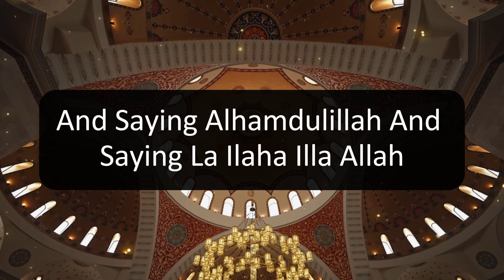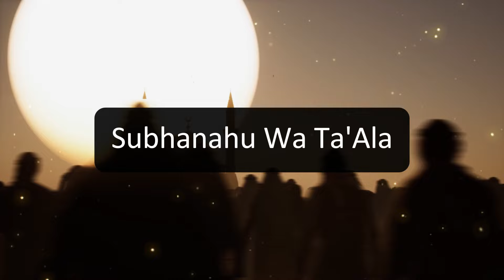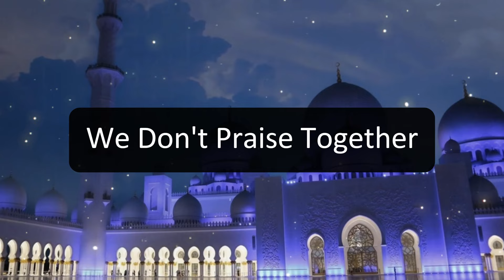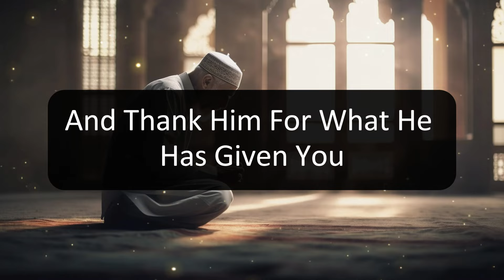6 BEST THINGS YOU SHOULD DO IN FIRST 10 DAYS OF DHUL HIJJAH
Discover the six essential actions you should prioritize during the first ten days of Dhul Hijjah, a sacred period filled with blessings and opportunities for spiritual growth.

This video explores the significance of engaging in acts of worship and devotion in alignment with the teachings of the Quran, Islam, and the guidance of Prophet Muhammad (peace be upon him).

Join us as we delve into the importance of maximizing the blessings of Dhul Hijjah, the significance of Hajj, and the spiritual connection to the Kaaba. Let's make the most of this auspicious time to draw closer to Allah and enhance our faith journey.